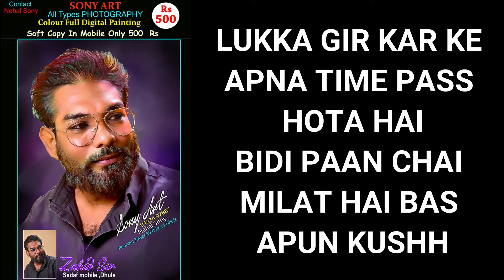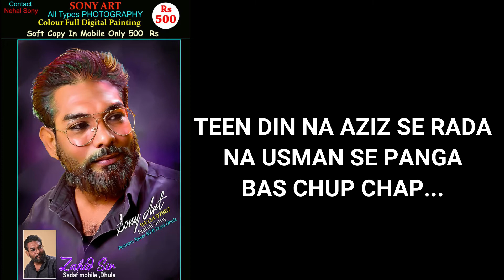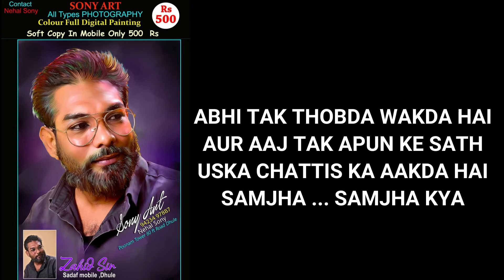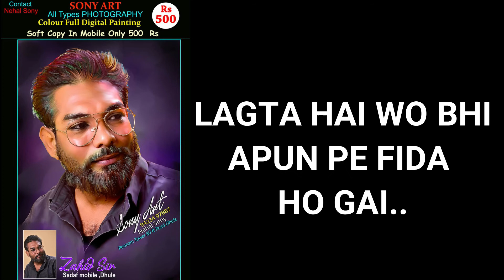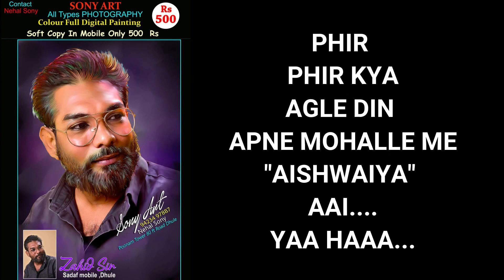MUNNA BHAI M.B.B.S.-TAPORI SONG KAROAKE Zahid Sir Karaoke Digital Recording DHULIA 8999077523